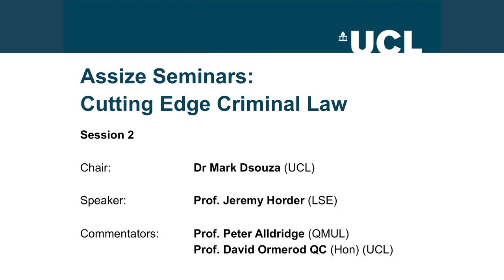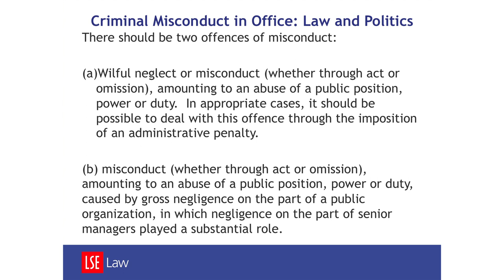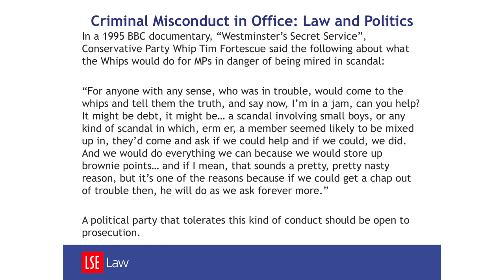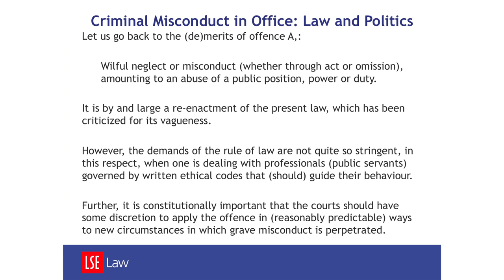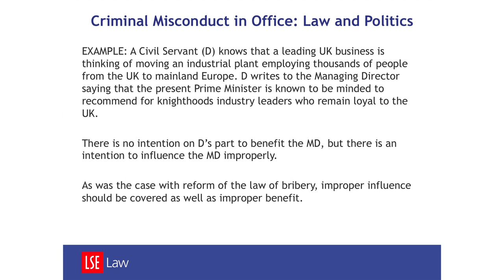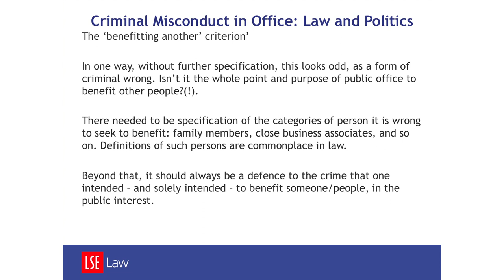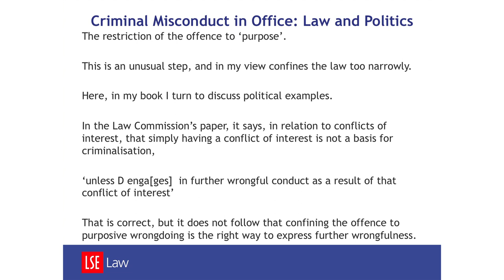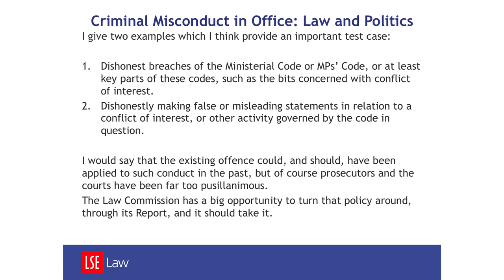Assize Seminars: Cutting Edge Criminal Law - Part 2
The Assize Seminars series is convened by Mark Dsouza (UCL Laws), Matthew Dyson (Oxford, Chair), Paul Jarvis (CBA), and Findlay Stark (Cambridge)

The Assize Seminars provide a space for cutting edge academic work to play a practical role in understanding and developing the law. They are a chance to challenge, debate and refine criminal justice, providing a bridge from academia to criminal legal practice.